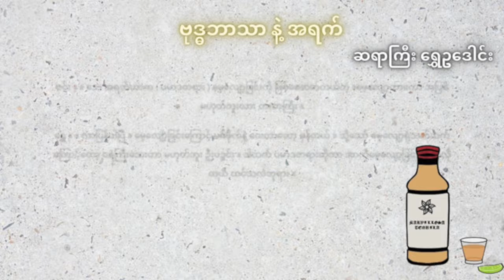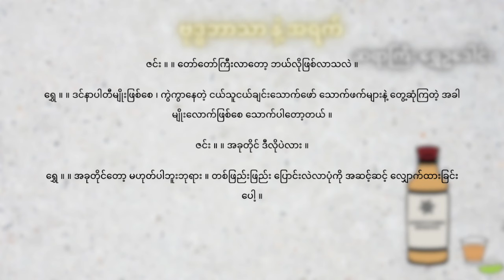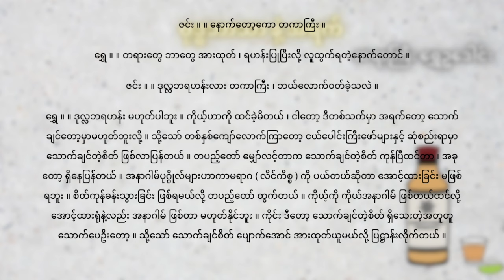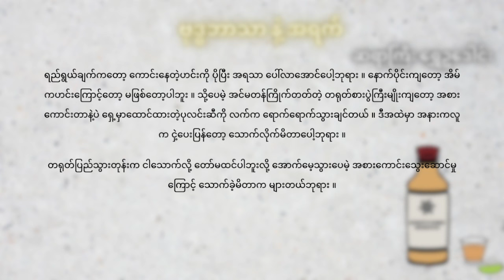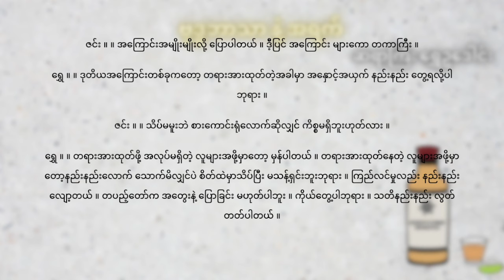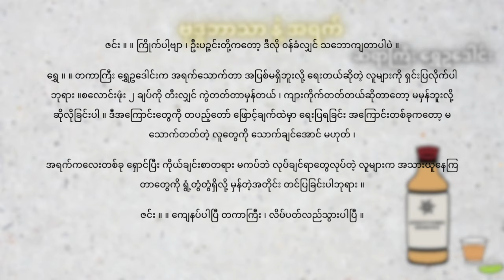ဗုဒ္ဓဘာသာနဲ့အရက် ၊ ဆရာကြီး ရွှေဥဒေါင်း ရဲ့ လူဖြစ်ရကျိုးနပ်ပါစေ နှင့် အတွေးအမြင် ဆောင်းပါးများ မှ